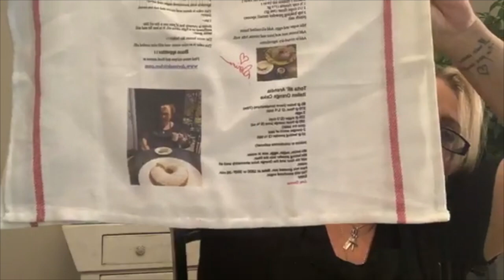Pasta with Ricotta | Dorina's Kitchen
PASTA E RICOTTA-
Truly a childhood favorite of mine! Comfort food!!!
A great creamy dish that is so tasty AND quick and easy to make -ESPECIALLY on those days you are busy running kids to and from practice!

I know it’s a difficult effort!  LOL…. but please take that moment!  You’ll never have to do it again! It’s FREE!... And I promise to always give you the best content I can!!!

Tune in to my LIVE Facebook videos weekdays at 11ish.
Those videos then come to live here on YouTube in their appropriate playlists so you never miss anything and can find it easily!

If you are interested in some of the products I use… check out these links!
LOVE my Pampered Chef products!

My favorite Italian pans!